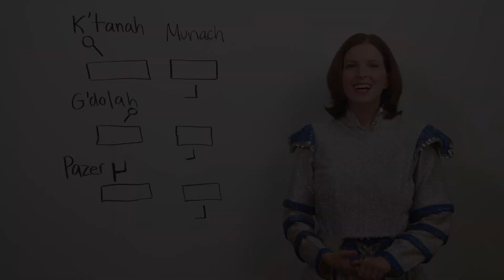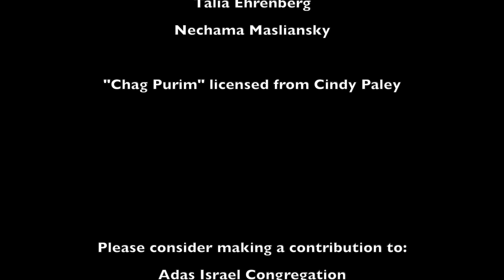Tricks of the Trope, Megillat Esther: Chapter 8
Cantor Arianne Brown teaches a 10 part interactive lesson series in singing Megillat Esther trope patterns, along with a complete video reference recording of the entire Megillah text.

Special thanks to Adas Israel Congregation and the Cantors Assembly Foundation for their support of this project